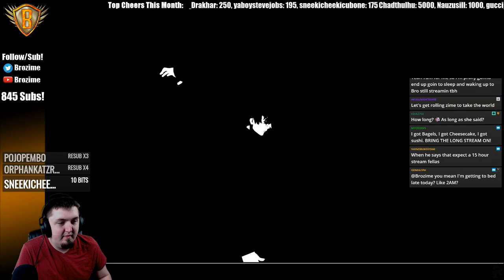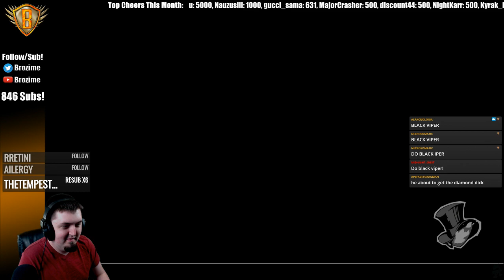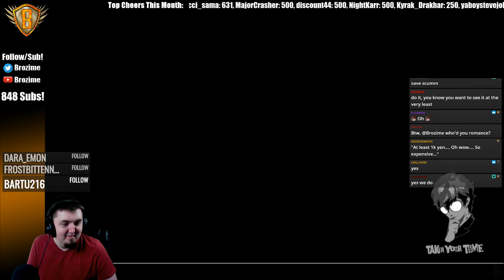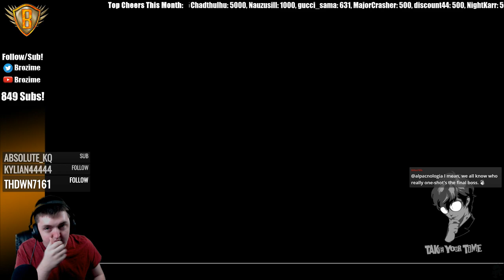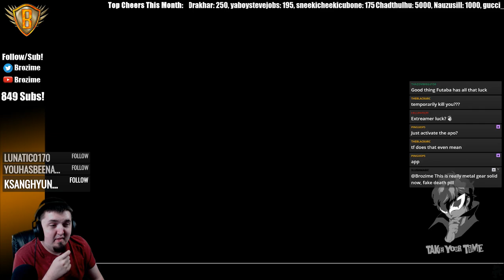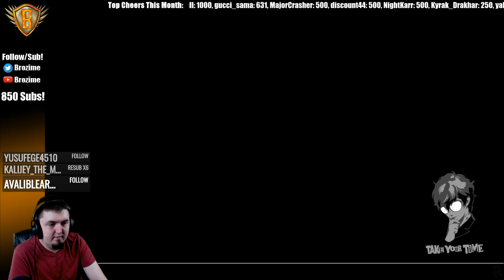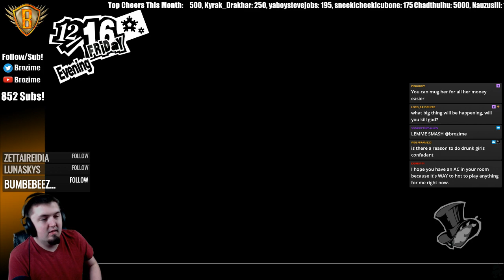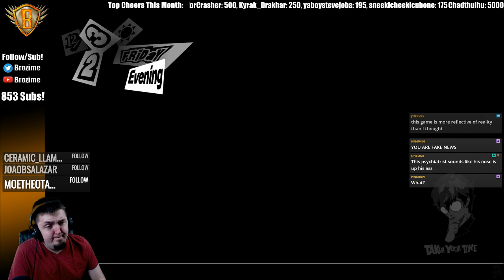Persona 5 Final Day! Part 1 - Stream Archive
This is it! Well this is part 1 of it anyway.